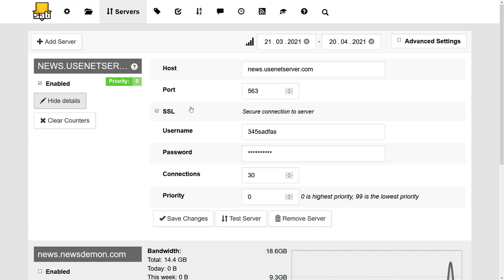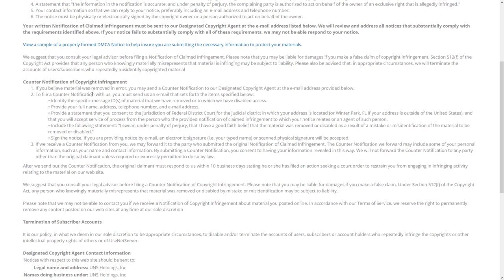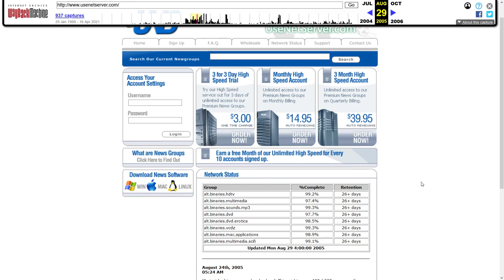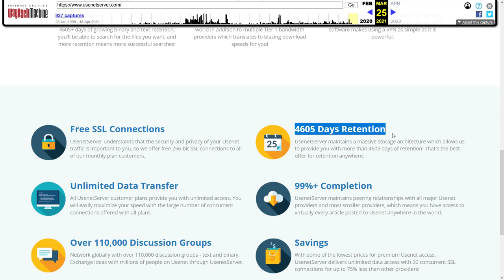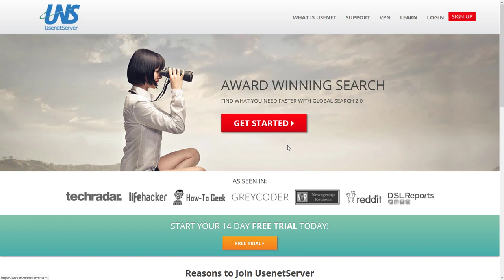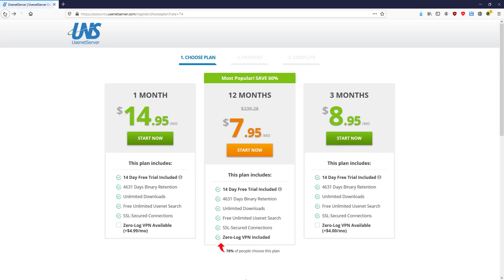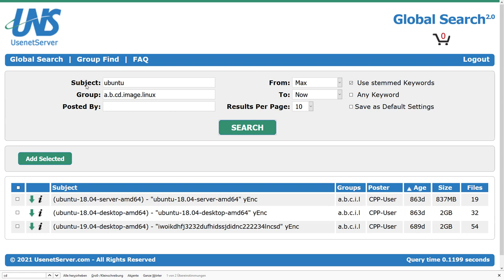UsenetServer.com: Was das Usenet Urgestein heute noch bietet für 6,60€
00:00 Intro
00:16 UsenetServer Backbone
01:12 Löschverfahren DMCA
01:57 Retention (Vorhaltezeit)
03:01 Geschwindigkeit & Connections
03:34 Sicherheit & Anonymität
04:20 Preise & Zahlung

05:01 Nutzerfreundlich durch Indexer
In diesem Video schaue ich mir den Usenet Provider UsenetServer genauer an.